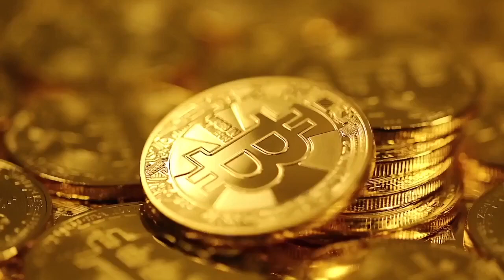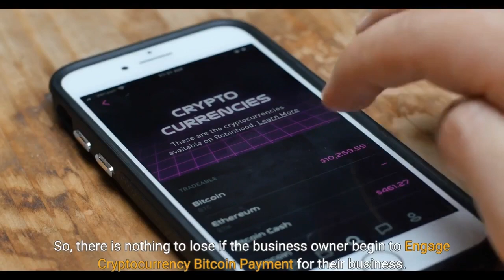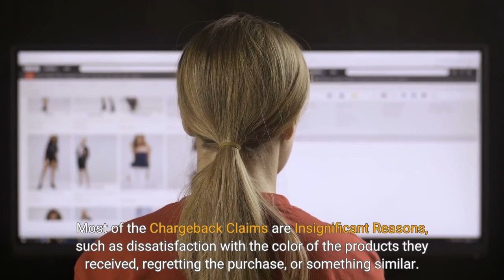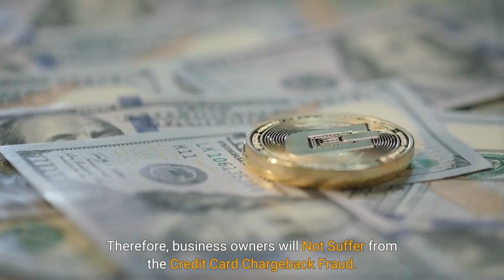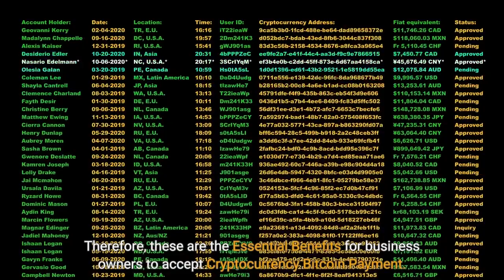Why Your Business Should Begin Accepting Cryptocurrency Bitcoin Payments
While many businesses have already recognized the Bitcoin revolution by accepting Bitcoin payments, others remain cautious.

Due to the volatility of the Cryptocurrency, some business owners strongly believe that if the price of Cryptocurrency Bitcoin falls, their business would be forced to suffer profit losses.

However, this is totally misconception of how the payment of Cryptocurrency Bitcoin work.

In this video, we will show you precisely not only why business should accept Cryptocurrency Bitcoin payments for your business, but also how to improve your business profits.